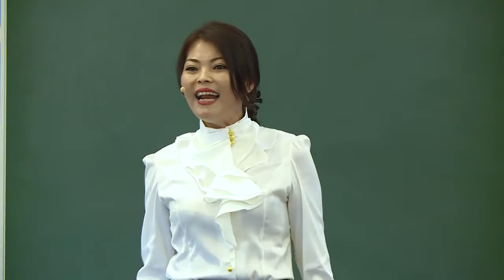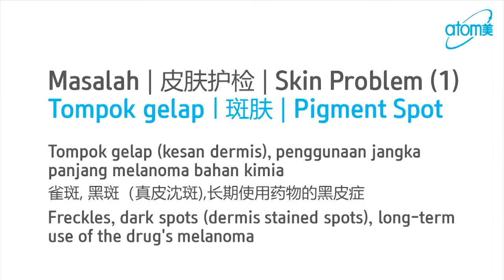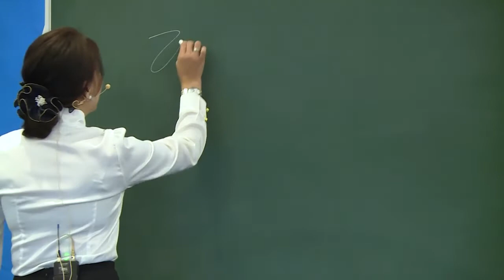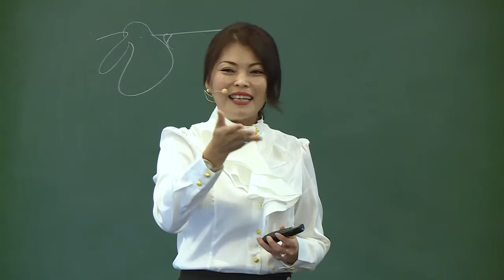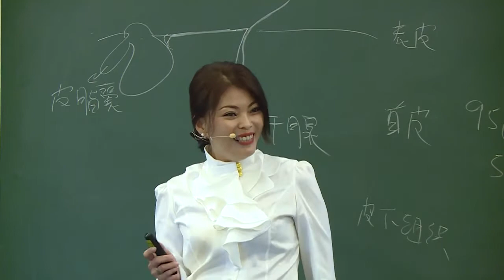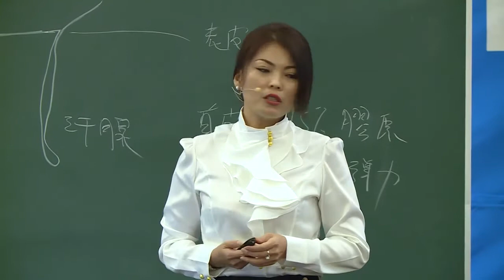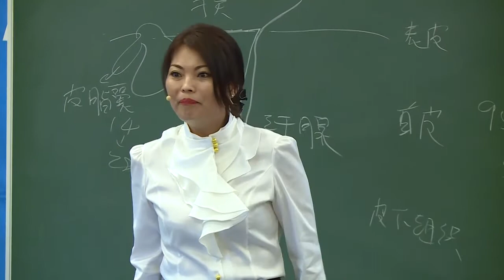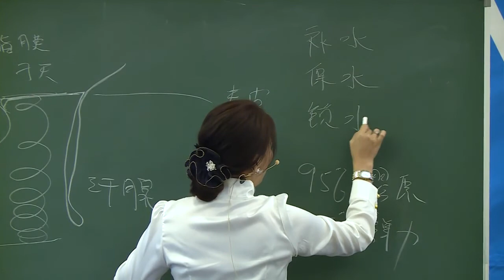Atomy Product Introduction by Jaquelyn Khng SRM - 中文